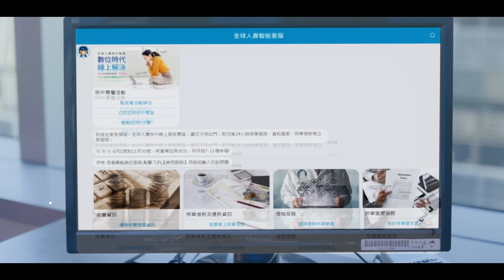【全球人壽企業簡介影片】70秒精華版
伊將從2050年穿越時空來到現在了！
你從沒看過的企業簡介，動畫+實境的虛實整合突破框架，
看完覺得意猶未盡嗎？
👉馬上看3分鐘完整版【全球人壽企業簡介影片】

*影片內容資訊更新至2023年Q1